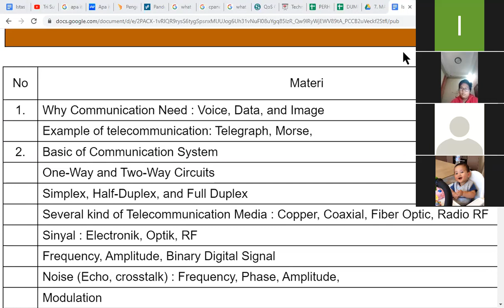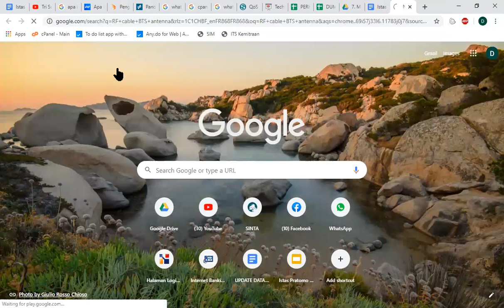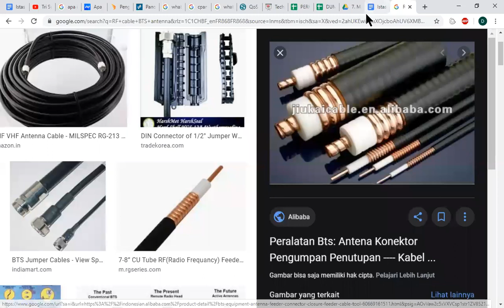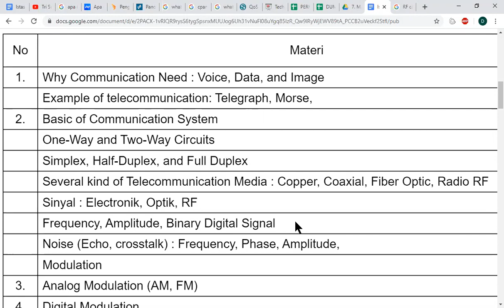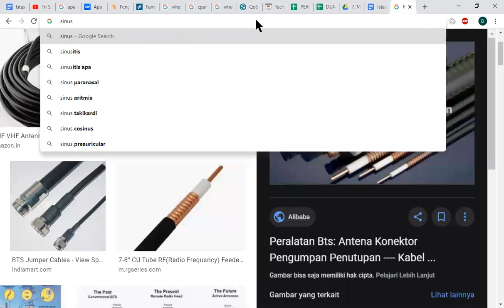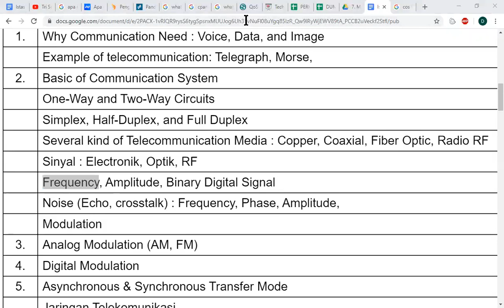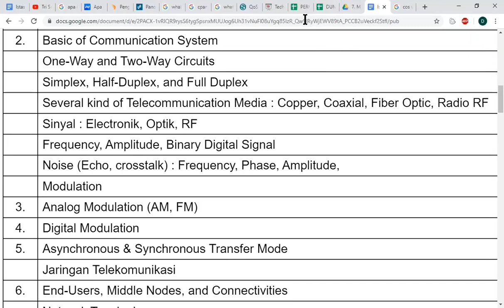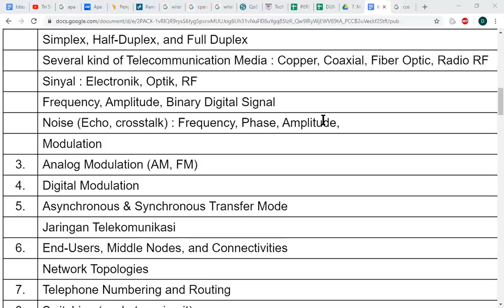Dasar Sistem dan Jaringan Telekomunikasi 6